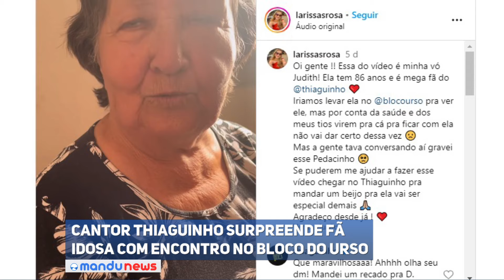Cantor Thiaguinho surpreende fã idosa com encontro no Bloco do Urso